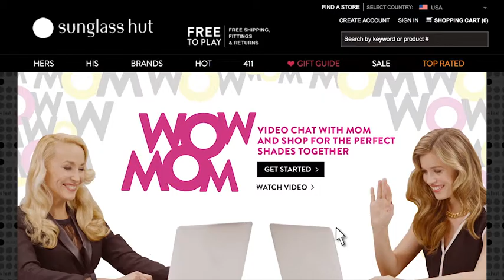Sunglass Hut's Google Hangout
Georgia May Jagger and Jerry Hall try out the Google+ hangout.